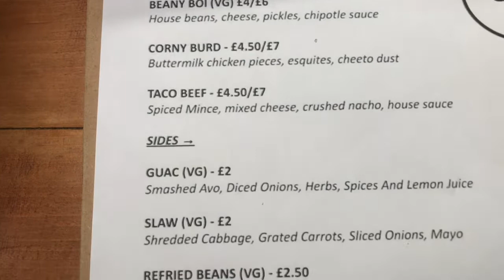LA.MEX, BARRAS Restaurant (Mexican Street Food)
LA.MEX BARRAS, authentic Mexican Street Food with a a Los Angeles twist.

Location - 233 London Road, Glasgow, Barras

Opening Times - Friday - 3pm - 6pm